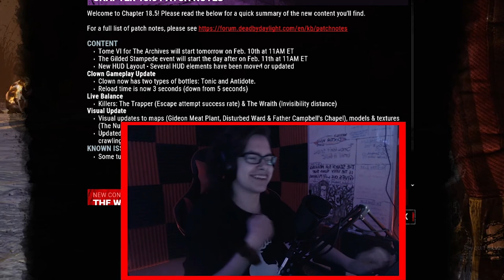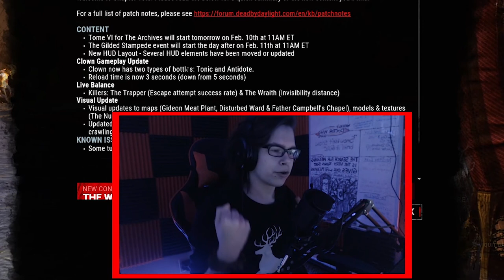Dead by Daylight's WORST Change... (feat. Monkeys)